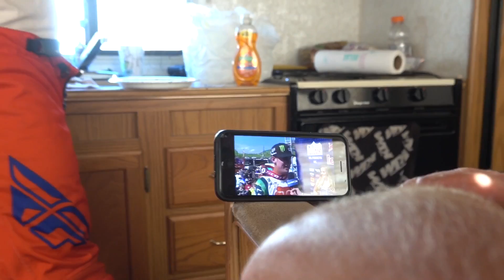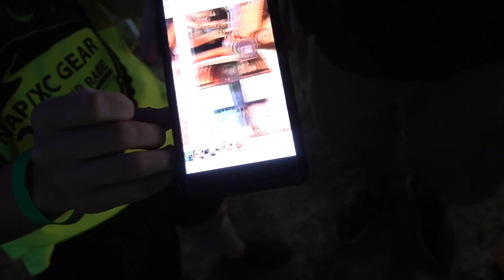NO WAY DID HE BREAK THAT!! | Perry Mountain 24hr Challenge Part 3/4